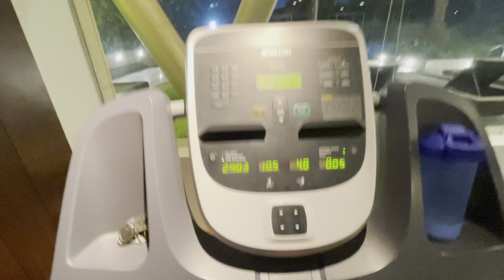Mummy ko khana bnake Suprise diya (40 Day transformation challenge Day 11)